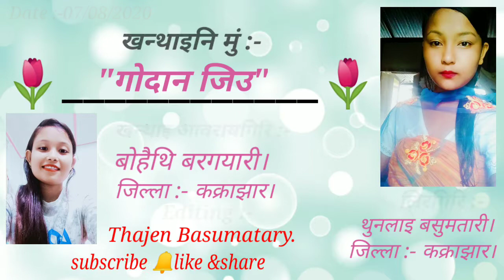"गोदान जिउ" बर' खन्थाइ Part - 14 || Thunlai Basumatary.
👉  "गोरोन्थिया सोरनि" बर' खन्थाइ।

सोरबाफोर खन्थाइ हगारहोनो गोसो दंब्ला बे नम्बराव दैथाय हरनो हागोन _